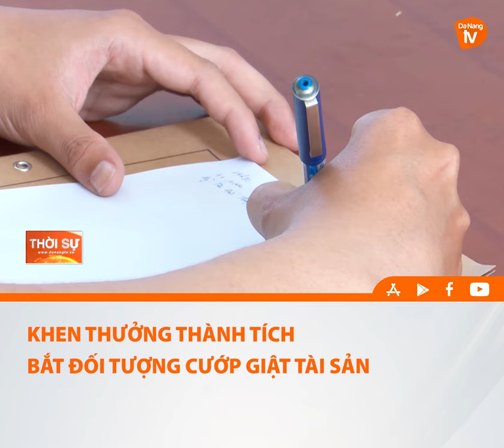KHEN THƯỞNG THÀNH TÍCH BẮT ĐỐI TƯỢNG CƯỚP GIẬT TÀI SẢN